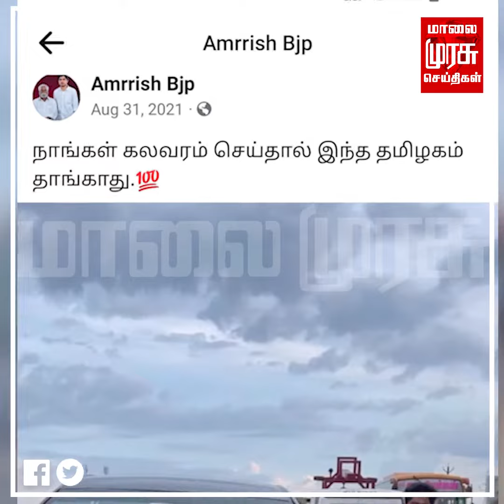செருப்பு கூட போடாத காந்திக்கு இப்படி ஒரு பேரனா?? நாகர்கோவிலை நாறடிக்கும் அம்ரிஷ்